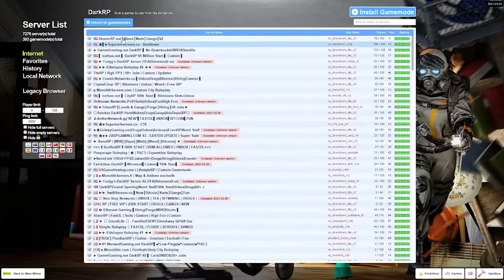GMod DarkRP - Why People Play Video Games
Hosted by Joe Schiro
Why We Play Video Games seeks to get to the base of the question, as to why people enjoy the content they love. In today's episode Joe covers some history on the Sandbox Games Genre and an Interview with TritonRP's Not A Spatula, on why DarkRP is fun. Join Joe today, as he finds out Why People Play Video Games.

Footage recorded in 1080p as a "Let's Play" and Documentary.